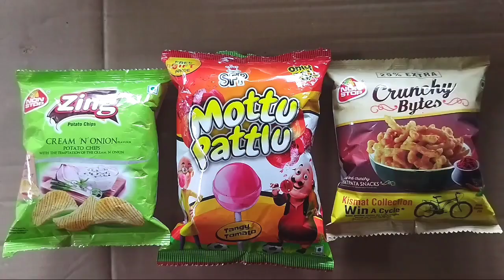Motu patlu | Zing Potato chips | Crunchy bytes || Unboxing video